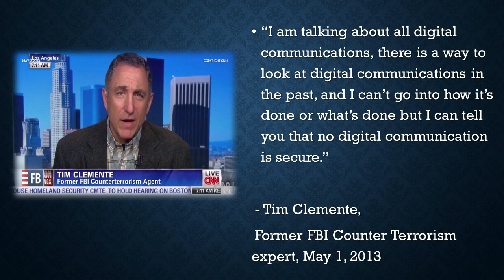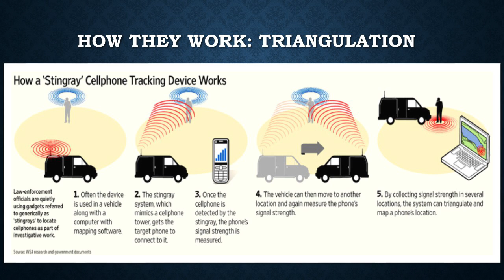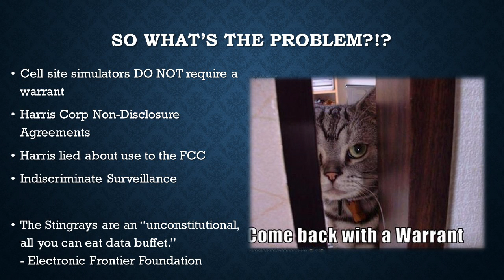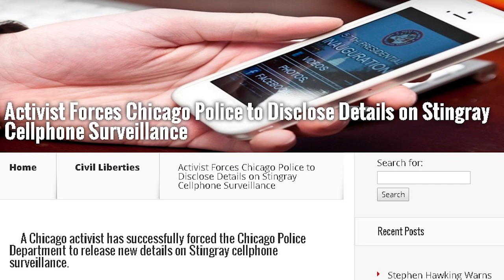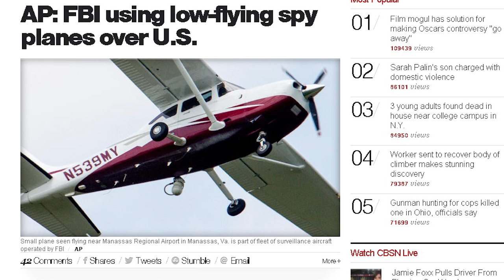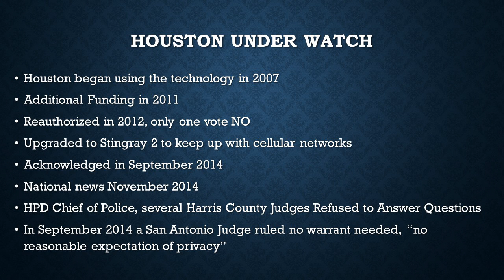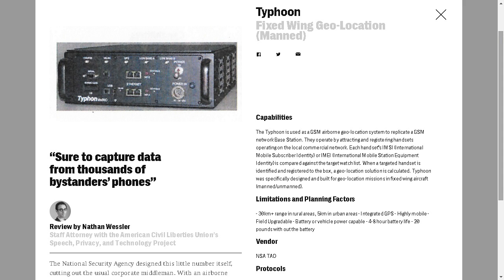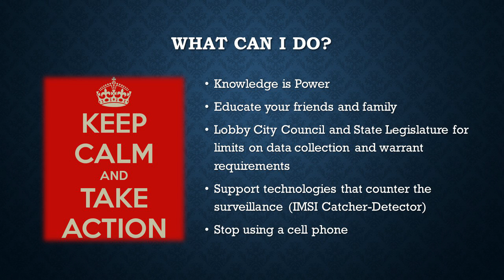Houston Under Watch: A Community Discussion on Surveillance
Derrick Broze gives a presentation on Stingray cellphone surveillance, Houston Police Department's use of surveillance tools, aerial surveillance over Houston and more.